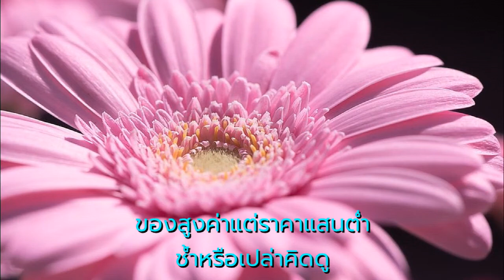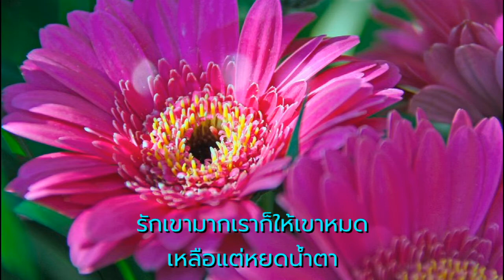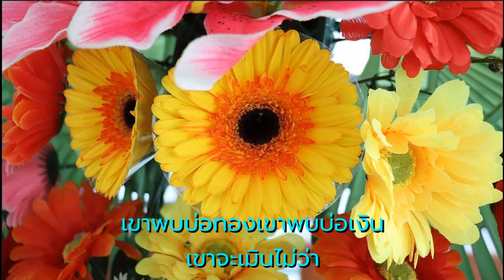รู้ว่าเขาหลอก - ศิรินทรา นิยากร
คำร้อง/ทำนอง -  กานท์ การุณวงศ์
ขับร้องโดย - ศิรินทรา นิยากร